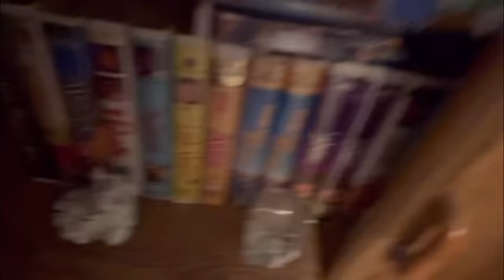Bedroom tour (featuring Mao Mao)